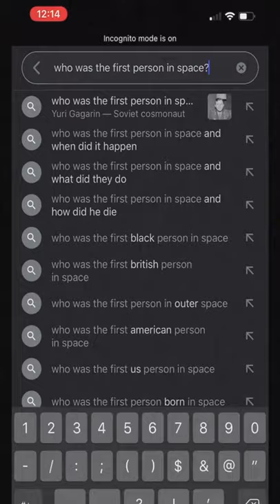The Mysterious "Soviet Lost Cosmonaut" 👨‍🚀